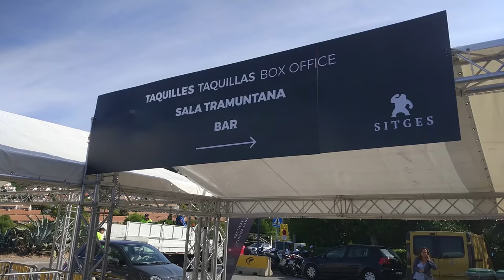Arranca Sitges y estamos ahí. [VBLOG 2 Sitges]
Si te gusta el proyecto o el formato y quieres apoyarlo...